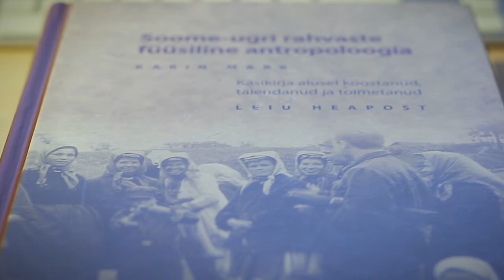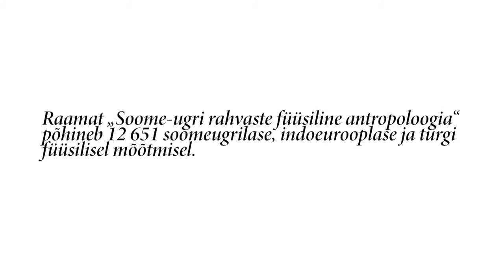1 Minuti Loeng: Kuidas eristada keskmist eestlast? (Leiu Heapost)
Tallinna Ülikooli Ajaloo instituudi vanemteadur Leiu Heapost selgitab, kuidas erinevad eestlased teistest soomeugrilastest.